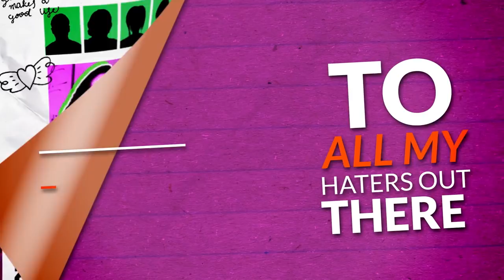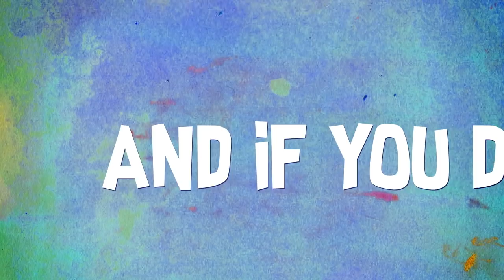Curls 👩🏾‍🦱 | Lyric Video | Ruth Righi | Disney Channel Voices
Watch me whip my curls into this song and if you don’t like that you can run along 🎶

Disney Channel Voices brings you new music from your favorite emerging artists! Go behind-the-scenes of the music video and see exclusive footage you won’t want to miss!